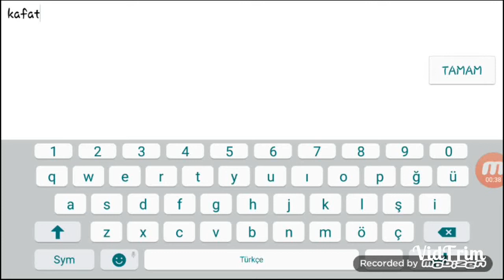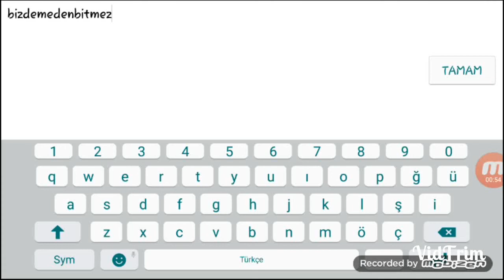Online Kafa Topu Promosyon Kodları ($60000$)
Kodlar (masomo instagram bizdemedenbitmez kafatopu canliyayin)